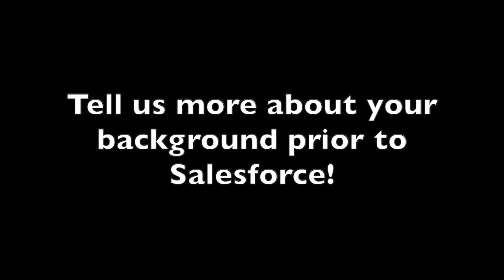From Symphony Musician to Salesforce Admin | Salesforce Career Launch Story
If you are serious about landing a Salesforce job and starting a lucrative career I'm 100% sure this is for you! There is nothing better, guaranteed! Get started today with the completely free 5 Day Challenge

In today's video you get a look at real feedback from a member of the program! Scott

Are you interested in joining the 60k+ in 4 Months or Less | Salesforce Career Development Program but have some final questions?

If you're still working on landing your first job or jumpstarting your Salesforce journey and need the extra motivation I have the perfect program for you. This is called the "$60k or More in 6 Months or Less | Salesforce Career Development Program" and it's going to change your life!
✅ This program will take you from wherever you are today to landing your first Salesforce job in 6 months or less making $60,000 - $80,000.
✅ I need you to dedicate 10 hours per week of your time. Myself and the program will take care of the rest!
✅ This is the only place you will find LinkedIn Reviews and Mock Interviews specific to Salesforce from one of the most experienced Salesforce professionals on the planet!
✅ I will teach you exactly what to do to in order to get your 1st Salesforce Certification.
✅ I will show you exactly how to get real world experience by working with companies as a volunteer. I am so confident in these strategies that if you cant find volunteer projects on your own, I will find them for you, guaranteeing you hands on experience!
✅ I will give you access to Resume and LinkedIn Profile Review Sessions with feedback and additional access to pre-recorded review sessions so you can see examples of other resumes and LinkedIn Profiles to get yours just right!
✅ You will receive access to Mock Interview sessions to make sure you are fully prepared for interviews!
✅ We will conquer every obstacle, breakdown every barrier and make sure that nothing stops you from landing a job in a high paying and rewarding career!
✅ If you're serious about taking the plunge I will hop on a call with you and make sure you are confident with next steps!
✅ Check the program out here! The Salesforce Career Development Program is the ultimate guided approach to SalesforceJobs and will fast track your path to a FullyRemote career!

Video Breakdown:
00:00 Intro
02:03 Tell us more about your background prior to Salesforce
04:38 How long did it take you to land a job?
05:28 Did you complete the Free 5 Day Challenge?